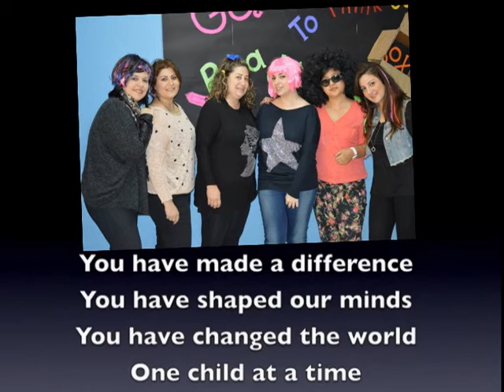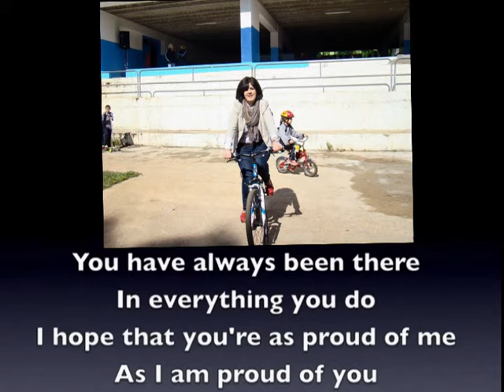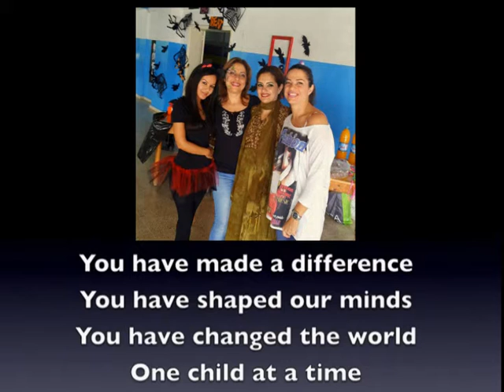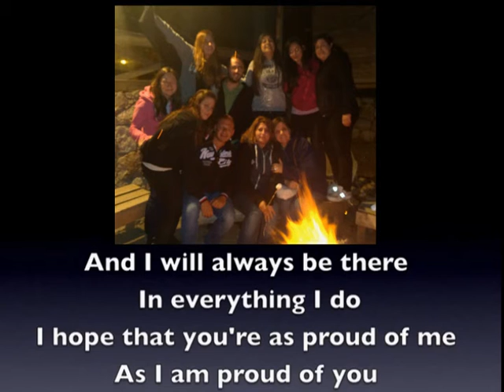USL Teachers' Appreciation Video by The Graduating Class of 2013-2014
Universal School School of Lebanon Graduating Class of 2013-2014